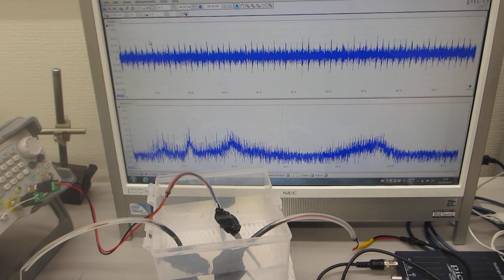２００ＭＨｚ以上の超音波伝搬制御実験（超音波システム研究所）